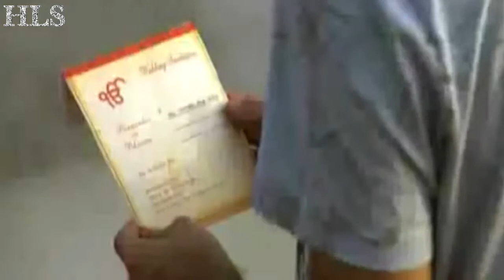Mahi Menu Remix - Dev D - DJ HLS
Remix - DJ HLS
Song - Mahi Mennu
Film - Dev D
Singer - Labh Janjua
Lyricist - Shellee
Artist - Abhay Deol, Kalki Koechlin, Mahi Gill, Parakh Madan